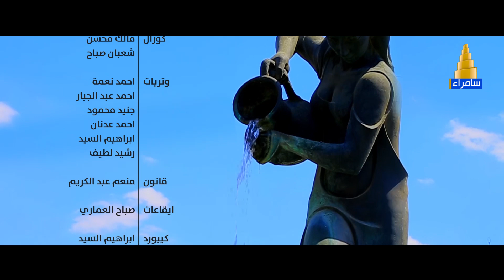اوبريت علمنا العالي - ياس خضر - رضا الخياط - عبد فلك - محمد السامر